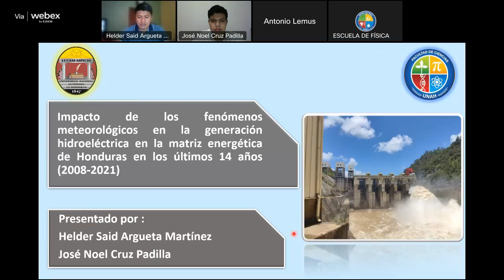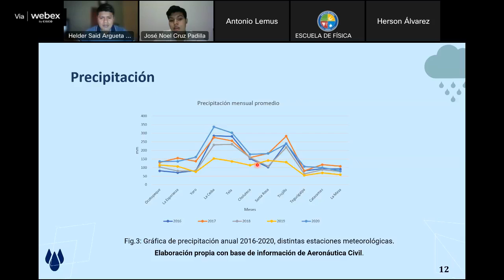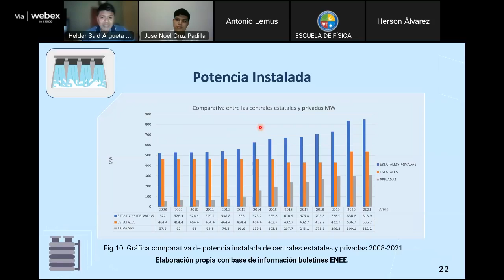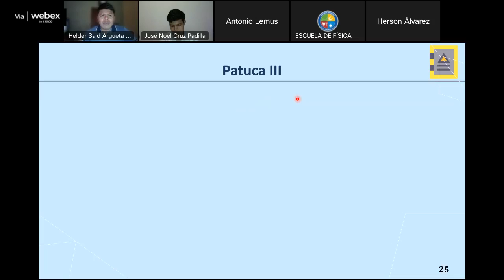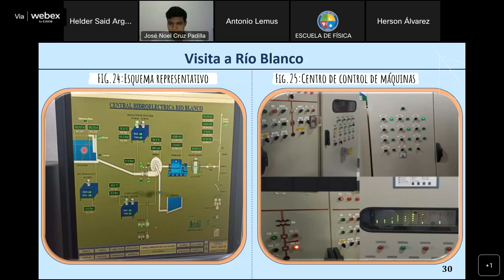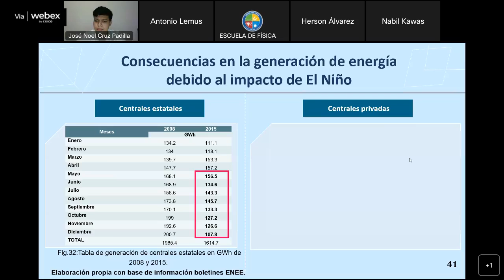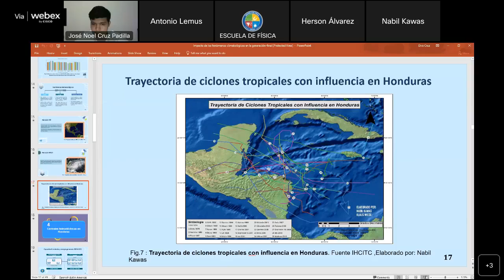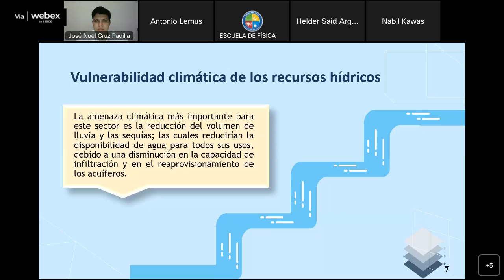Fís. Helder Said Argueta y Fís. Jose Noel Cruz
Impacto de los fenómenos meteorológicos en la generación hidroeléctrica en la matriz energética de Honduras en los últimos 14 años (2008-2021).